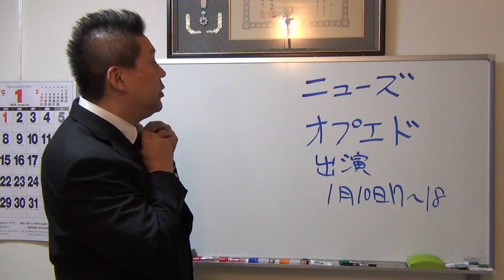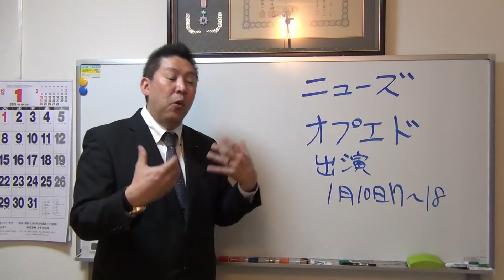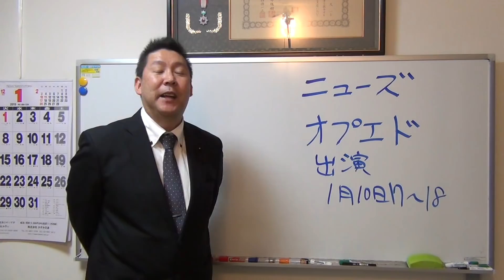ニューズオプエドに出演します2019.1.10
参議院選挙全国比例　ＮＨＫをぶっ壊す！　ＮＨＫから国民を守る党　ニューズオプエド
私立花孝志は、来年４月７日投票日の大阪府知事選挙【ＮＨＫ政見放送出演が目的】と来年７月２１日投票日の参議院選挙【当選して国会でＮＨＫを追及するのが目的】に立候補する予定です。
１.ゆうちょ銀行　記号14070　番号8448861
２.三菱東京ＵＦＪ銀行　堺支店　普通預金　0091679
３.三井住友銀行　浜寺支店　普通預金　1523308

２０１５年４月　船橋議会議員選挙で当選
２０１６年７月　船橋市議会議員を辞めて、東京都知事選挙に立候補、ＮＨＫの政見放送で【NHKをぶっこわす！】と９回訴えました。
２０１７年１１月　葛飾区議会議員に当選【現職】
２０１９年７月の参議院選挙に立候補する予定です。

ＮＨＫ受信料　ＮＨＫ受信料裁判　受信料　受信料裁判　松戸市　立川市　川西市　西東京市　八千代市　冨永 雄二　宮内鋭　参議院　参議院選挙　全国比例